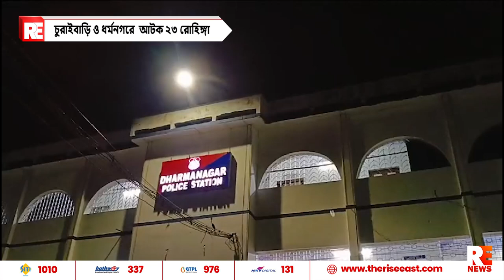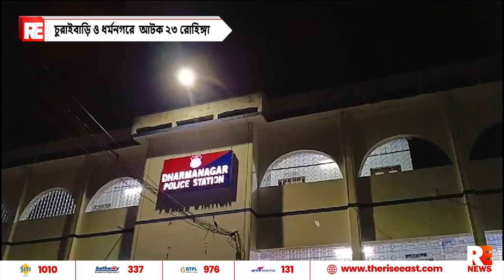চুরাইবাড়ি ও ধর্মনগরে আটক ২৩ রোহিঙ্গা